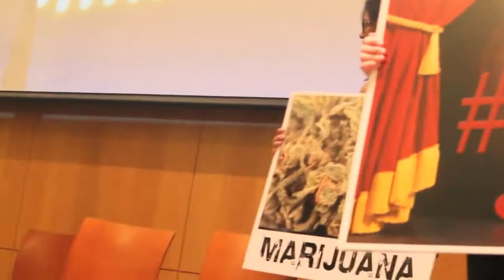IlluminArt Productions Touring Company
See clips of IlluminArt Productions touring performances that focus on bullying & violence, grief & loss, underage drinking, opioid addiction, immigration, and other topics.